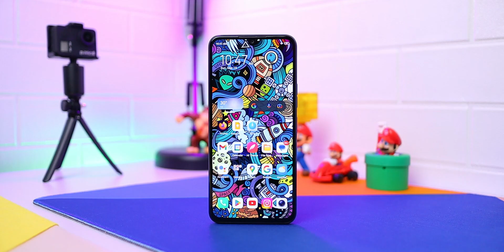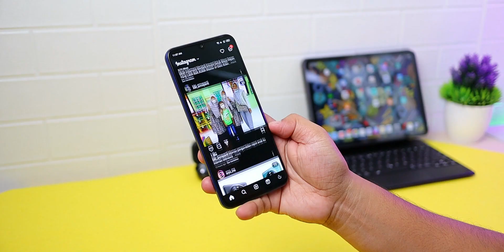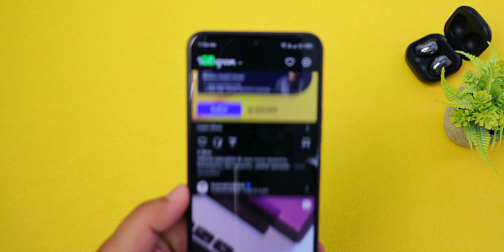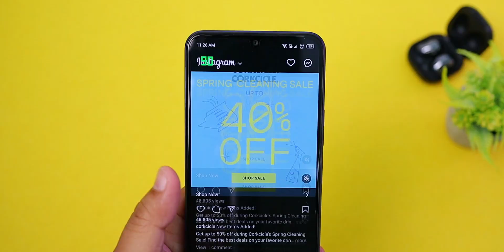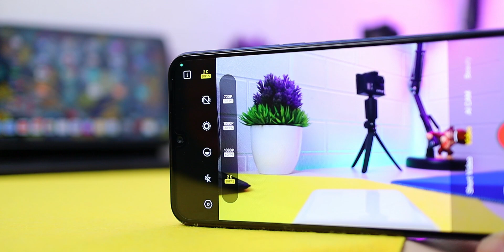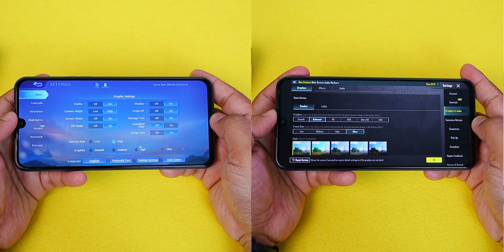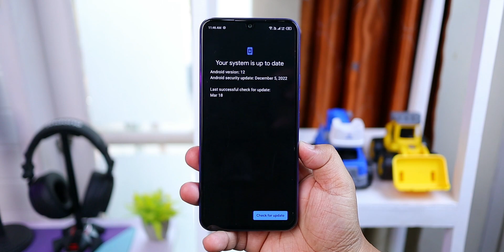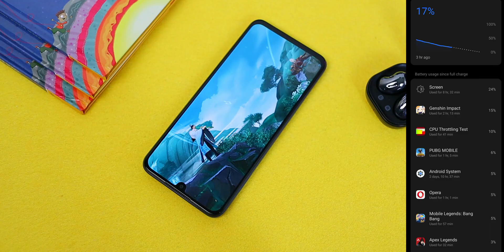Tecno Pova 4 Pro Setelah 4 Bulan Pemakaian - Masih Helio G99 paling worth it saat ini ??!!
Smartphone ini adalah kombinasi maut antara Specs kencang
dengan harga yang relatif Terjangkau di kelasnya

sulit untuk jadi Smartphone yang sempurna
tapi pastinya akan mudah untuk di Rekomendasikan
terutama buat yang cari Performance & Daya Tahan Baterai

Simak Videonya dan Support terus Channel ini

Minat sama hapenya ? atau EX-Reviewnya ?

atau bisa DM via instagram chat

feel free to discuss and sharing with all tech enthusiast